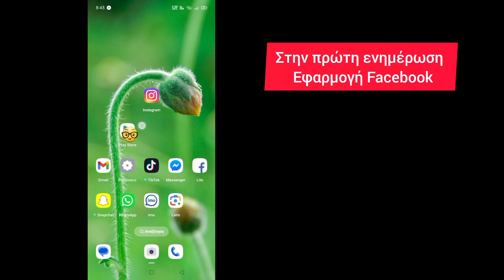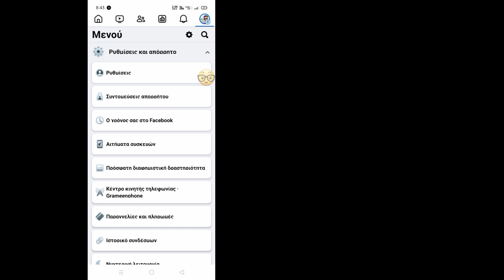Απόκρυψη λίστας φίλων στο Facebook || Πώς να κρύψετε τη λίστα φίλων του Facebook (2024)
Άλλος τίτλος:

 απόκρυψη της λίστας φίλων του facebook από όλους

 απόκρυψη λίστας φίλων στο facebook

 απόκρυψη λίστας φίλων στο fb

 κρυφή λίστα φίλων στο facebook

 απόκρυψη του απορρήτου της λίστας φίλων στο fb

 απόκρυψη λίστας φίλων στο facebook bangla

 Απόκρυψη λίστας φίλων στο fb 2024

 Εμφάνιση λίστας φίλων απόκρυψης facebook

 facebook απόκρυψη λίστας φίλων ταμίλ